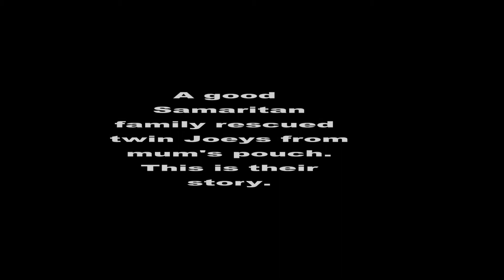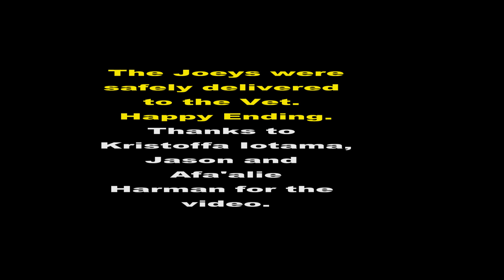RESCUING TWIN JOEYS IN DEAD MUM'S POUCH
Race against time to rescue two Joeys in dead mother's pouch.